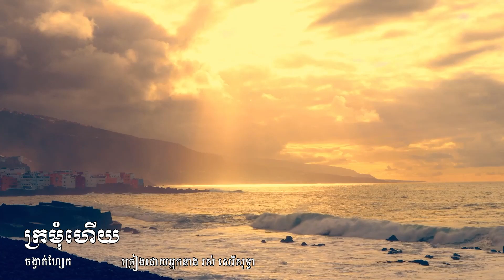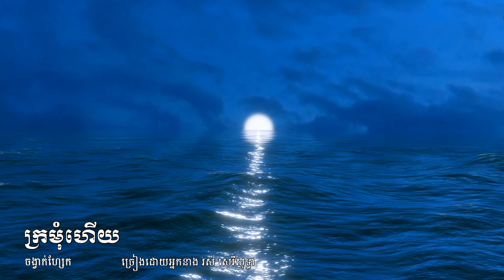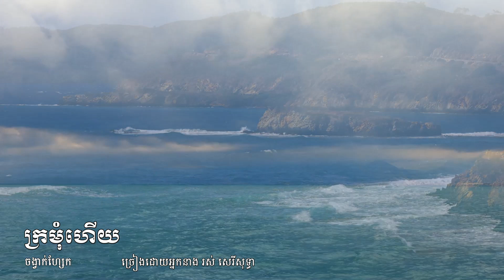ក្រមុំហើយ​ Kro Mom Haeuy (Jerk) Rous Sereysothea